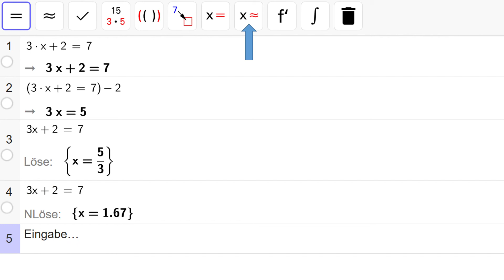Gleichungen in GeoGebra CAS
Dieser Screencast zeigt, wie man in GeoGebra CAS Gleichungen umformt, vereinfacht und löst. Dabei wird erklärt, wie man mit Hilfe der Werkzeugleiste Gleichungen exakt oder numerisch lösen kann.